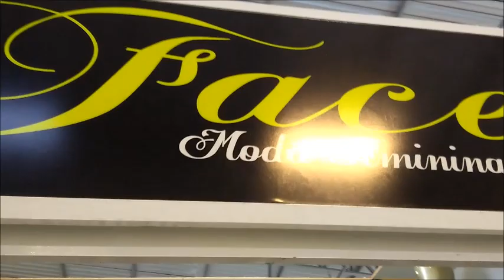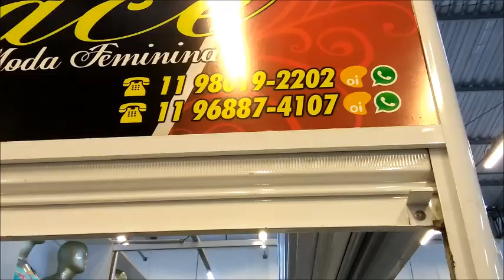BRÁS-SP VESTIDOS / LINDA COLEÇÃO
Videos com conteúdos de estilo de moda, novidades e tendencias. Acessórios e complementos de designer de moda.